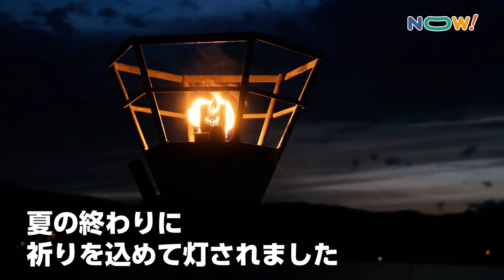【36NEWS】2017.8.26志津川湾かがり火まつり福興市 開催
「36NEWS」南三陸のNEWSを36秒でお伝えします！